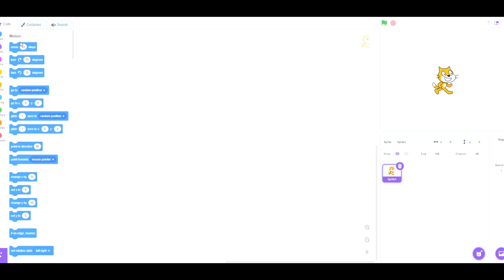This is how to make voice acting to who ever want to be in dark of funban voice acting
do the voice acting export it and in some days that i will get new discord server you will send it then this is link for scratch 3